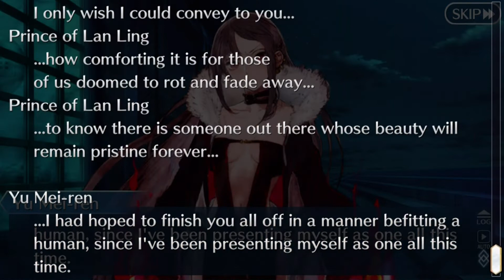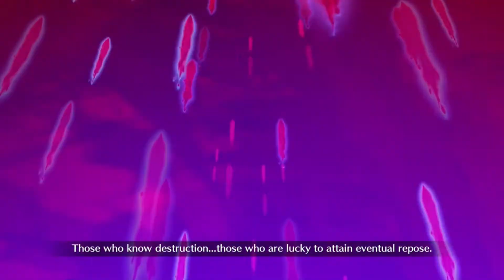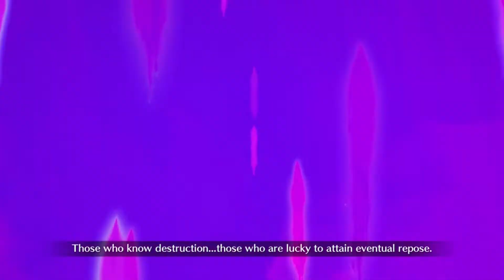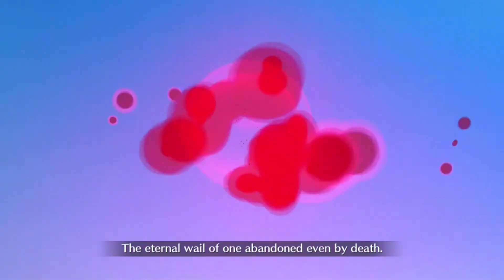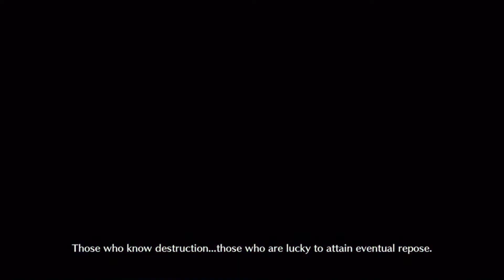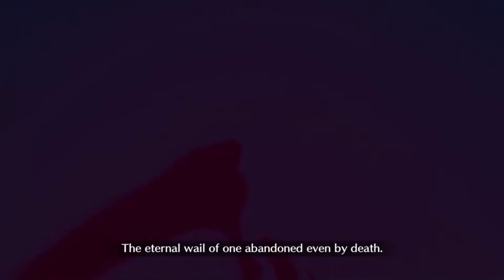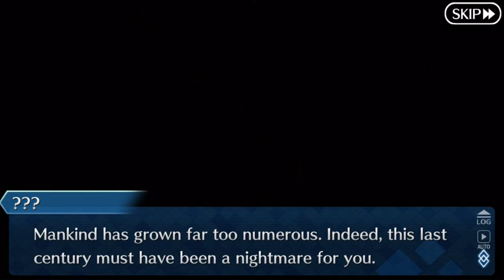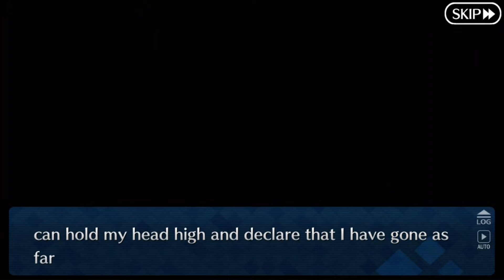Fate Grand Order Episode 205 Travelers Of The Century